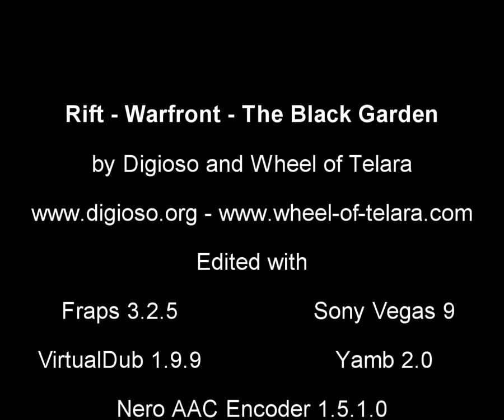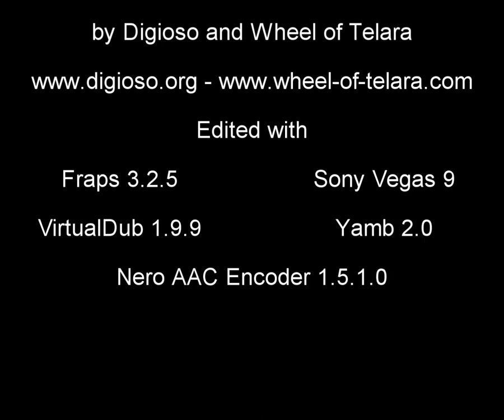Rift - Warfront - The Black Garden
The Black Garden is the first Warfront you'll be able to visit in Rift. In this Warfront you have to hold on to an item called "The Fang of Refulos". The player carrying the fang gains points for his side. The first side to reach 500 points wins. But just holding it isn't enough as the Fang does damage to it's bearer. The longer you have it the more damage you get until you eventually die and someone else can grab the Fang.